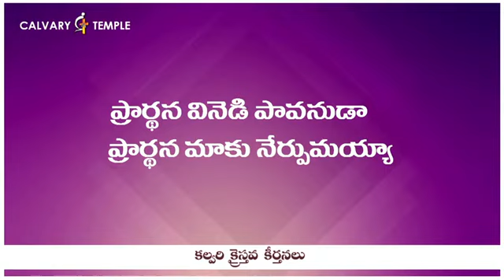prardhana vinedi pavanuda song || calvary temple songs || sunil anna songs || jesus songs telugu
Amen May God Bless You Thank You For Supporting Us THANK YOU FROM Christian Thoughts TV